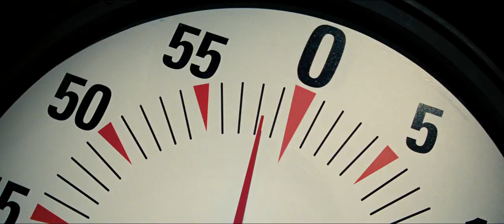Now You See Me (2013) Official Clip "First 4 Minutes" - Jesse Eisenberg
NOW YOU SEE ME pits an elite FBI squad in a game of cat and mouse against "The Four Horsemen", a super-team of the world's greatest illusionists.

"The Four Horsemen" pull off a series of daring heists against corrupt business leaders during their performances, showering the stolen profits on their audiences while staying one step ahead of the law.